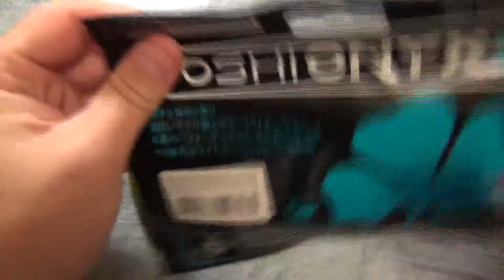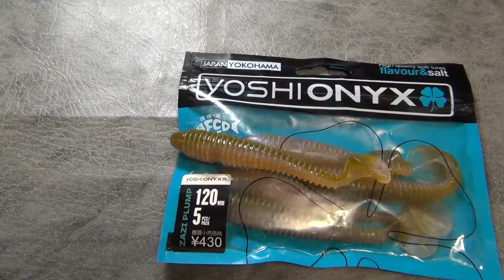Видеообзор Yoshi Onyx Zazi Plump по заказу Fmagazin